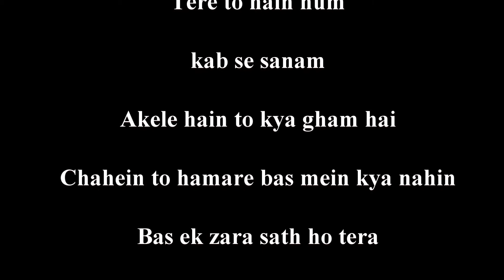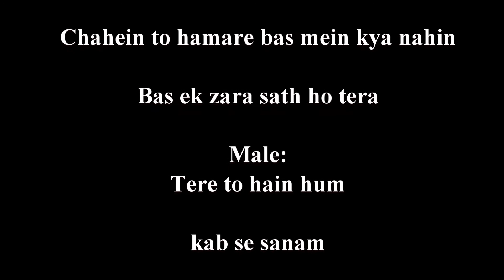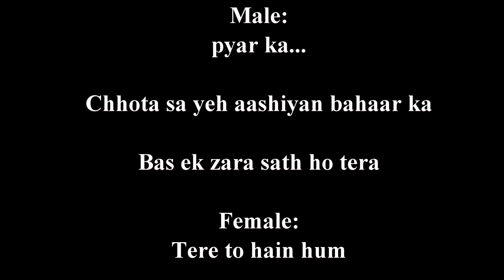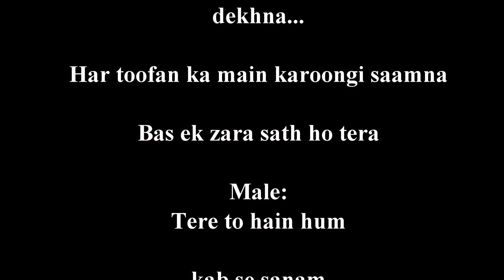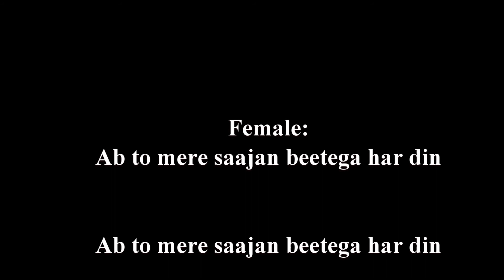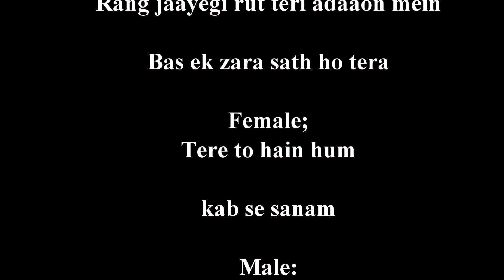Akele Hai Toh Kya Gam Hai Karaoke With Female Voice - For Male Singers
Singers: Udit & Alka